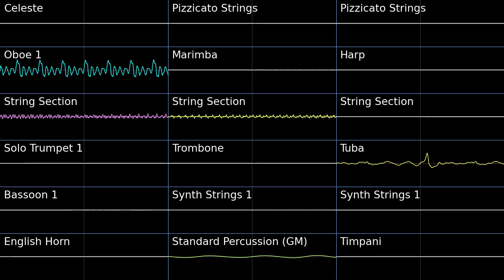Ancient Barrow - PSMD PMD2 Soundfont Cover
This tune is epic.
Ancient Barrow - Pokemon Super Mystery Dungeon